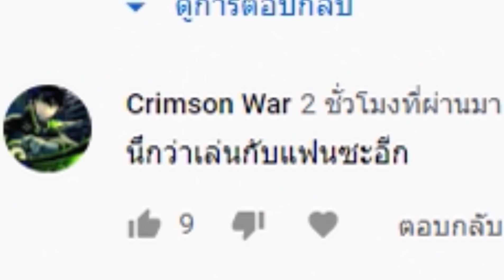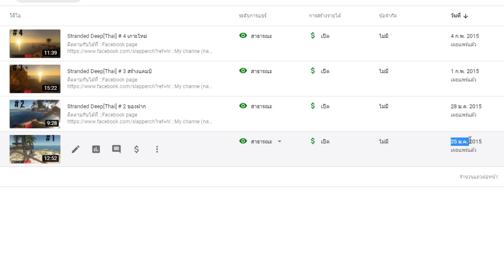Stranded Deep Co-op[Thai] #2 กว่าจะได้เรือมาน้ำตาต้องไหลริน